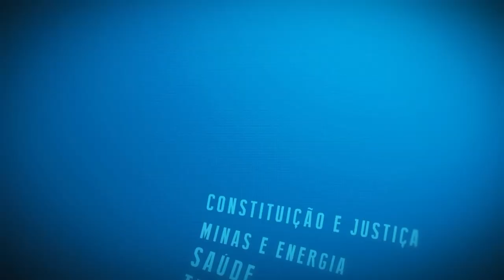Resumo Comissões - Frente Parlamentar da Juventude - Fórum Diálogo Y20